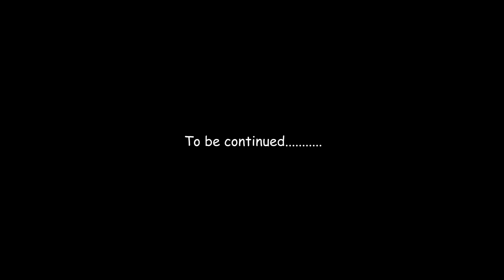Pinoy in Australia: Building our own house Vlog 11: Internals and Lockup stage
Internals and Finishing stage!!!